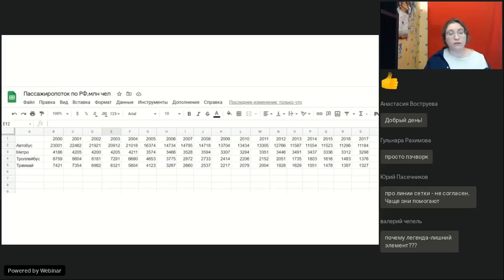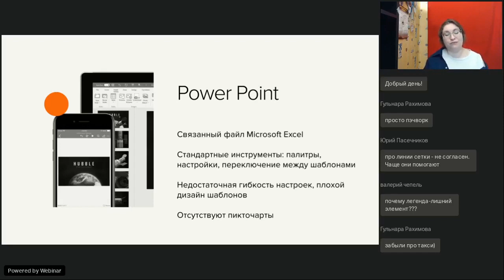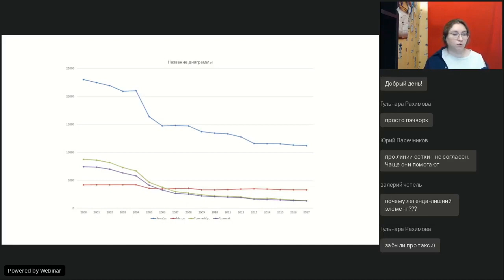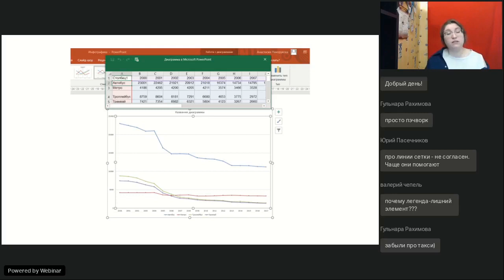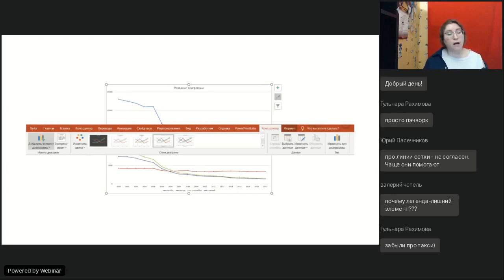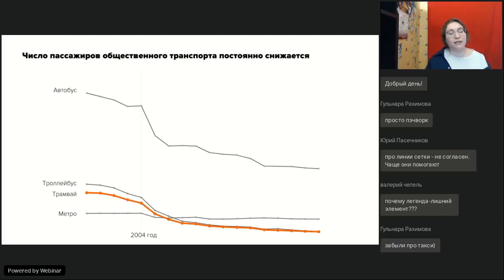POWER POINT — сервис для создания инфографики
Полная запись вебинара "Простая инфографика в презентациях" от 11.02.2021

Наглядно показать данные, сравнить значения и выявить динамику — для решения этих задач можно применить инфографику. Многие сервисы для создания презентаций используют встроенные инструменты на основе таблиц. Изучаем особенности инфографики в Power Point, Canva, Google Slides, Genially.